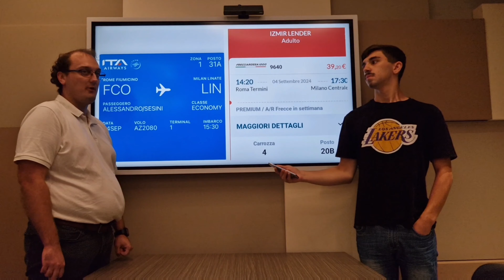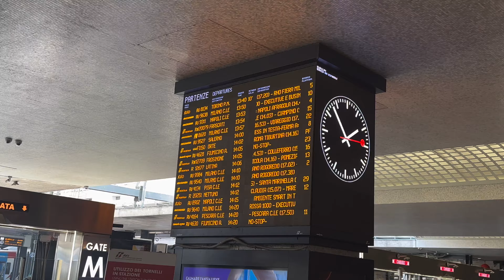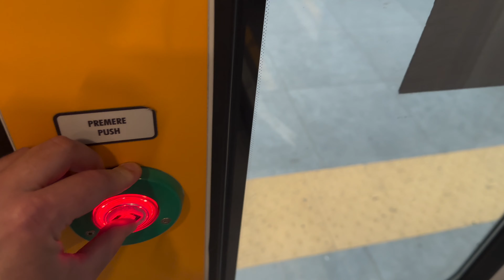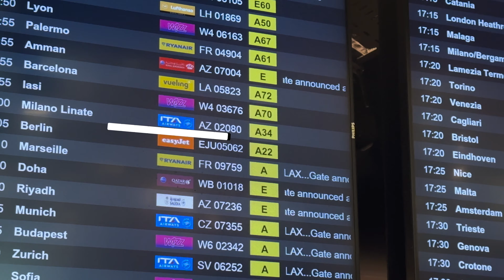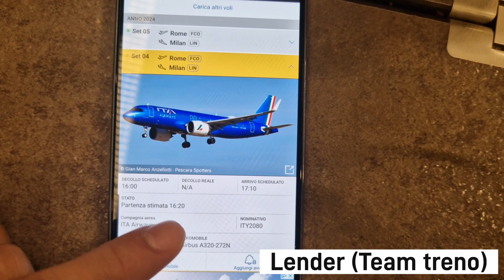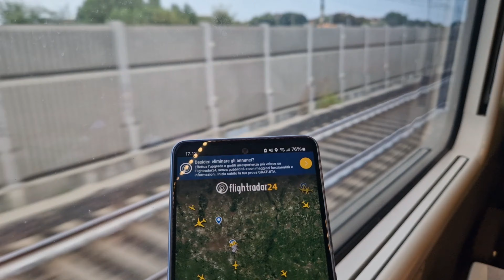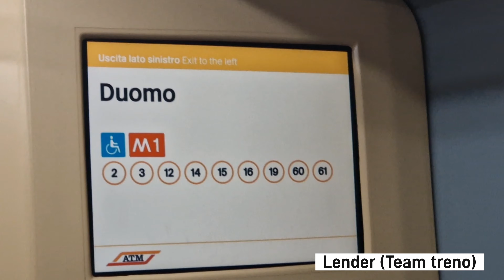Roma - Milano treno vs aereo (🚄vs✈️)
▪️Ipotizziamo dobbiate raggiungere Milano da Roma nel modo più velocemente possibile. A questo punto vi sorge una domanda: si arriva prima con il treno o con l'aereo? Eccoci qui per darvi una risposta! Alessandro prenderà l'aereo mentre Lender il treno, chi vincerà?▪️